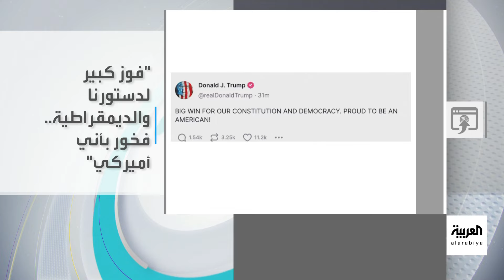تفاعلكم | ترامب في حماية الحصانة الرئاسية.. ما مصير قضاياه؟!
بعد قرار المحكمة العليا بشأن حصانة ترامب عن أفعاله.. ما مصير القضايا المتهم فيها؟! وهل يعتبر القرار انتصارا له؟ وماذا سيفعل ترامب إن فاز بالانتخابات الرئاسية؟، جميع السيناريوهات المحتملة توضحها مديرة مكتب العربية في واشنطن.

لمعرفة أحدث المستجدات.. عبر البث المباشر من هنا ⤵
وبإمكانكم متابعة العربية على منصات التواصل